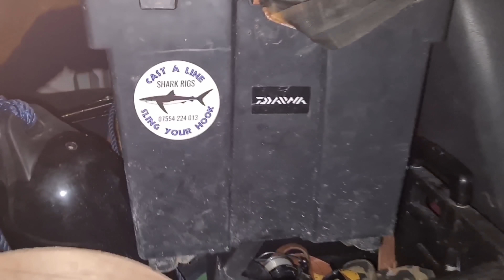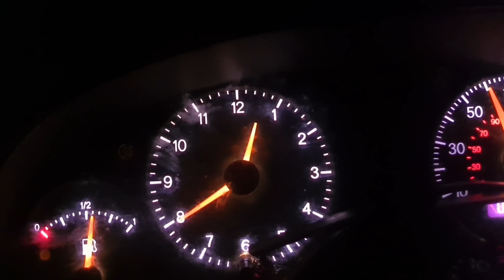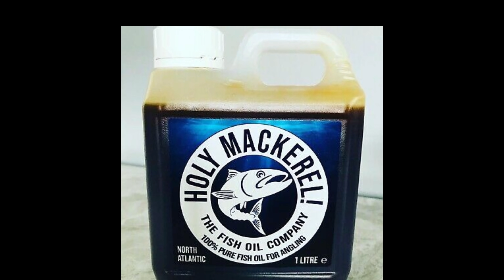GIANT UK SHARK - Tiny Boat! PORBEAGLE Shark. UK Shark fishing 2021#17ftWilsonFlyer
Vigilant the 17th Wilson Flyer strikes again !

Brute determination and self belief is the only reason this was possible!

After a failed attempt Tuesday I was adamant I was going to make my dreams a reality and proove everyone who said i couldn't wrong, and had the ability

Checking the weather like a mad man every 5mins a weather slot appeared on Saturday the 17th of April after and I decided as mad as I must be bonkers to endure the 14hour round drive I had to do this to proove that no matter what was thrown at me if I could beat drug addiction and mental health issues I could make this happen.

I'd researched and researched and picked ears of everyone I could, for information and knowledge

Friday morning came ...

Boat still in Newhaven Marina not ready with no part .
20 Year old vans front wheel locking up on the m25 in the morning and having the AA out twice in one day
Keys to van then lost in a panic and requiring a locksmith

Everything was saying it wasn't meant to be, but i went giving up

I then toon my can and went 2hours put the way to buy the part needed as it wasn't going to be delivered in time then drove to Simpson marina Newhaven to absolutely beg them to fit the part last minute

After a serious amount of begging and explaining I was desperate to use this weather slot they were absolute gents and fitted the part

I was now ready !

Heres how the story unfolded and dreams came reality !

Thanks for watching, and don't foget to subscribe because this is just a warm up for whats in store this season I have massive goals and I WILL achieve every single one of them !